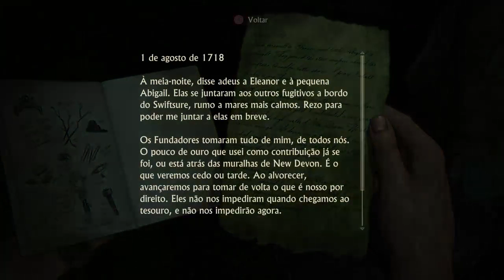Uncharted 4: A Thief's End #33 Na Saúde e na Doença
Uncharted 4: A Thief's End, em nosso canal você encontrará todos os capítulos do game, com guia para todas as missões, encontrar tesouros e derrotar chefes.

Capitulo 17